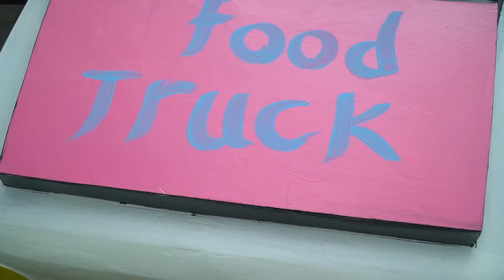DRAMA PENJUAL KOTA VS PENJUAL DESA LEIKA VS TOMPEL MENCARI PEMBELI | TOMPEL JUALAN RUGI TERUS